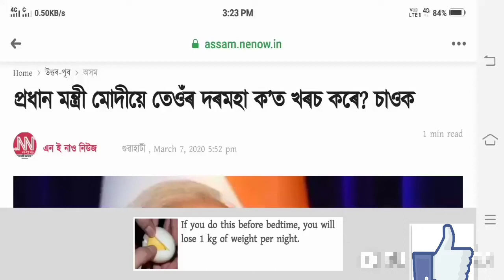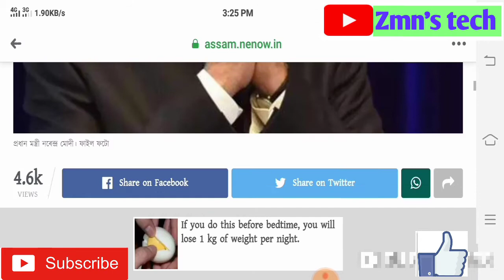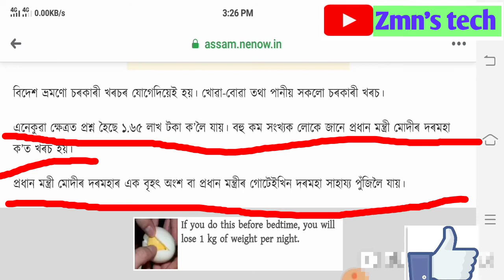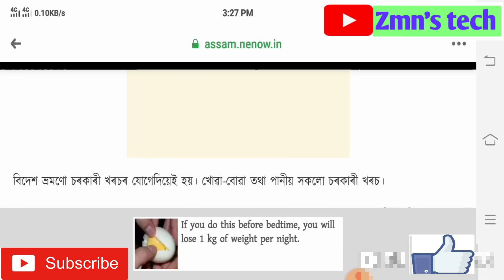প্ৰধান মন্ত্ৰী নৰেন্দ্ৰ মোডীয়ে নিজৰ দৰমহা কিহত খৰচ কৰে? আচৰিত হব শুনি চাওক চাওক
প্ৰধান মন্ত্ৰী নৰেন্দ্ৰ মোডীয়ে নিজৰ দৰমহা কিহত খৰচ কৰে? আচৰিত হব শুনি
Hiiii
well come to my channel Zmn's tech